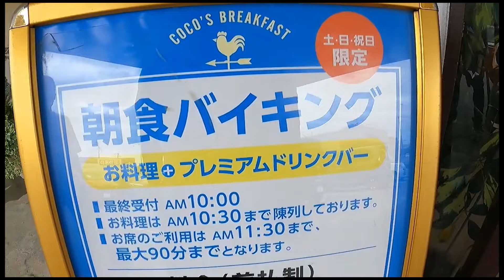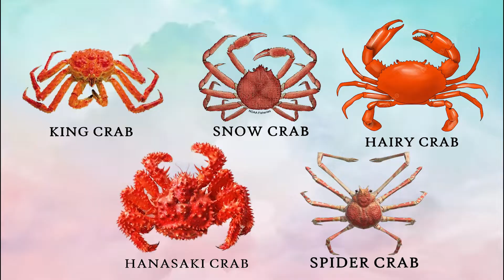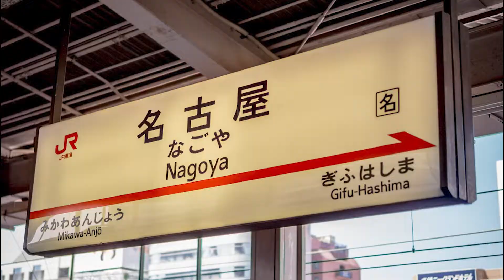প্রেমের পাখী গল্পের ৩৩ নম্বর পর্ব : ক্র‍্যাবের তাবেহোদাই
পর্ব ৩৩: ক্র‍্যাবের তাবেহোদাই          গল্পকথকঃ শর্মিষ্ঠা
হোক্কাইডোতে, নিশা এবং প্রতীক ক্র্যাবের "তাবেহোদাই” এর সাথে পরিচিত হয় যার অর্থ 'যত খুশি খান।' তারা বিভিন্ন ধরনের কাঁকড়া দিয়ে তৈরী বিভিন্ন খাবারের পদের  স্বাদ গ্রহণ করে।

ABOUT THE STORY SERIES:
The "Love Birds" series, proudly presented by the Supratic Trust for Research and Incubation (hereinafter referred to as the Supratic Trust ), is the brainchild of Dr. Supratic Gupta. This story takes you on a journey through the life of an Indian woman who started living in Japan and explores the science behind pregnancy and childbirth, as well as the hardships of becoming a mother. The series is a story of love, adventure, and more, with each episode transporting readers to Japan's fascinating landscapes and introducing its unique art, culture, history, and delicious cuisine. You can also learn about Professor Supratic Gupta's various interesting ideas for changing the world.

ABOUT THE BOOK & SUPRATIC TRUST:
In the book 'You Must Be Kidding, Dr. Supratic Gupta,' the author, Dr. Gupta, aims to reshape and change the world. Drawing from personal experiences and inner convictions, Dr. Gupta addresses various issues, including education, sports, counselling, women's and child health, and research, while drawing comparative insights from Japan and India. He passionately advocates for the active participation of the public, government, social organizations, and researchers in the nation's development. Dr. Supratic Gupta has established STRI (Supratic Trust for Research & Incubation) to advance the principles outlined in the book and welcomes contributions from individuals, organizations, and corporations.

ABOUT DR. SUPRATIC GUPTA:
Dr. Supratic Gupta has been an esteemed faculty member in the Civil department since 2003. He completed his schooling at Ramakrishna Mission Vidyapith, Deoghar, and graduated from IIT Madras after achieving a national ranking of 326 in the JEE qualifying test. Later, he completed his Master's and PhD at Nagoya University in Japan. His 12 years in Japan and valuable work experience as a faculty member at Nagoya Institute of Technology and Gunma University have given him significant exposure to people worldwide.

THE VIDEO SERIES TEAM:
Video Editor: Manoj Sameer
Illustrator: Abak Saha
Audio Engineer: Ankur (Mixsonics Studio)
Voice Artist: Sarmistha Gupta, Sanae Azuma, Bikash Singh & Manoj Sameer
Script Writers: Sarmistha Gupta & Prakash Chandra
Flute: Sushanta Nandi
Music Director: Shameek Kundu
Sitar: Shouvik Mukherjee
Management: Sagar Sameer Gupta
Concept: Prakash Chandra & Sarmistha Gupta
Mentor:  Dr. Supratic Gupta